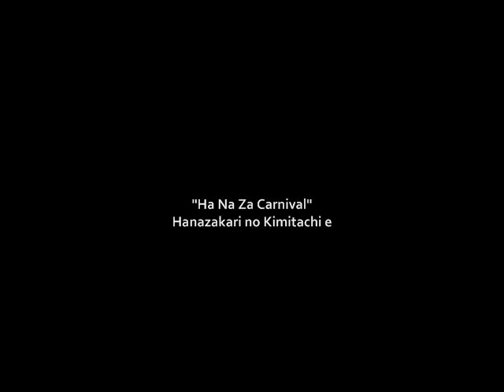Big Josh and the Noah's Ark Burger Adventure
The Savage Muse Extras (Omake): "Big Josh and the Noah's Ark Burger Adventure"

Ana, Big Josh, Darryl and Marc enter a Burger King. Big Josh orders a "Noah's Ark Burger"; Hilarity ensues.

All music was used without permission for non-profit fun. Please don't sue. Much Love!